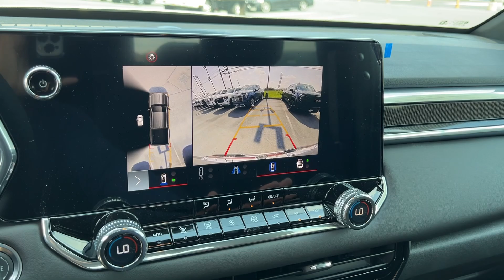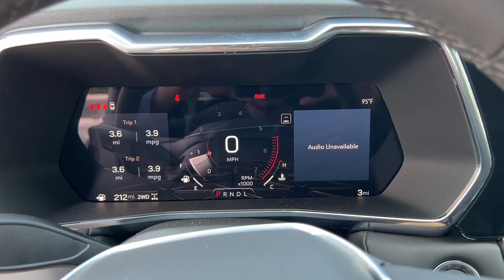2024 GMC Canyon Hagerstown, Germantown, Westminster, Lees burg, Mt Airy MD T188818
Sterling Metallic New 2024 GMC Canyon Elevation available in Frederick, MD at Ideal Buick GMC Hyundai. Servicing the Hagerstown, Germantown, Westminster, Lees burg, Mt Airy, MD area.

*Ideal Hyundai Buick GMC | Proud Member Of The Aschenbach Auto Group | Family Owned - Family Values | NO ONE BEATS AN ASCHENBACH DEAL!brbrSterling Metallic 2024 GMC Canyon Elevation 4WD 8-Speed Automatic 2.7L I4 Turbocharged DOHC 16V LEV3-ULEV50 310hpbrbr4WD 1 Rear USB Ports in Center Console (Charge-Only) 120-Volt Bed Mounted Power Outlet 2 1st Row USB Charge/Data Ports 2 Rear USB Ports in Center Console (Charge-Only) 3.42 Rear Axle Ratio 4-Way Manual Front Passenger Seat Adjuster 4-Wheel Disc Brakes 6 Speakers 6-Speaker Audio System Feature 6-Way Manual Driver Seat Adjuster ABS brakes Adaptive Cruise Control Air Conditioning Alloy wheels AM/FM radio Apple CarPlay/Android Auto Auto High-beam Headlights Automatic Emergency Braking Automatic Locking Rear Differential Automatic Stop/Start Blind Zone Steering Assist Brake assist Bumpers: body-color Canyon Pro Safety Canyon Safety Plus Package Cloth Seat Trim Compass Convenience Package Delay-off headlights Driver & Front Passenger Illuminated Visors Driver door bin Driver Mode Selector Driver vanity mirror Dual front impact airbags Dual front side impact airbags Dual-Zone Automatic Air Conditioning Electronic Stability Control EZ-Lift & Lower Tailgate Following Distance Indicator Forward Collision Alert Front anti-roll bar Front Bucket Seats Front Center Armrest Front LED Fog Lamps Front License Plate Kit Front Passenger Seatback Map Pocket Front Pedestrian & Bicyclist Braking Front wheel independent suspension HD Surround Vision Heated Power-Adjustable Outside Mirrors Illuminated entry Inside Rear-View Auto-Dimming Mirror IntelliBeam Automatic High Beam On/Off Interior Overhead Courtesy Light w/Dual Reading Lamp Lane Keep Assist w/Lane Departure Warning Low tire pressure warning Manual Rear-Sliding Window MultiStow Tailgate Navigation System Occupant sensing airbag Outside temperature display Overhead airbag Overhead console Panic alarm Passenger door bin Passenger vanity mirror Power door mirrors Power Inner Sliding Glass Sunroof w/Manual Shade Power steering Power windows Preferred Equipment Group 4VL Radio data system Radio: 11.3 Diagonal Premium GMC Infotainment Sys Rear Cross Traffic Braking Rear of Console 120-Volt Power Outlet Rear Pedestrian Alert Rear reading lights Rear step bumper Rear-Window Electric Defogger Remote keyless entry Remote Vehicle Starter System Security system SiriusXM w/360L Speed control Speed-sensing steering Split folding rear seat Steering wheel mounted audio controls Stop/Start System Disable Button Engine Control Tachometer Tailgate Keyed Cylinder Lock Technology Package Tilt & Telescopic Manual Steering Column Tilt steering wheel Traction control Trip computer Ultrasonic Rear Park Assist Variably intermittent wipers Wheels: 18 x 8.5 Dark Gray Painted Aluminum Wireless Apple CarPlay/Wireless Android Auto 4WD.
Preferred Equipment Group 4VL|3.42 Rear Axle Ratio|Automatic Locking Rear Differential|Wheels: 18 x 8.5 Dark Gray Painted Aluminum|Cloth Seat Trim|Radio: 11.3 Diagonal Premium GMC Infotainment Sys|Canyon Safety Plus Package|Convenience Package|Technology Package|Power Inner Sliding Glass Sunroof w/Manual Shade|Front License Plate Kit|Manual Rear-Sliding Window|6-Way Manual Driver Seat Adjuster|4-Way Manual Front Passenger Seat Adjuster|Tailgate Keyed Cylinder Lock|MultiStow Tailgate|Remote Vehicle Starter System|Rear-Window Electric Defogger|Interior Overhead Courtesy Light w/Dual Reading Lamp|Dual-Zone Automatic Air Conditioning|Inside Rear-View Auto-Dimming Mirror|Driver & Front Passenger Illuminated Visors|Heated Power-Adjustable Outside Mirrors|Front Passenger Seatback Map Pocket|Stop/Start System Disable Button Engine Control|120-Volt Bed Mounted Power Outlet|Rear of Console 120-Volt Power Outlet|Automatic Stop/Start|Adaptive Cruise Control|Tilt & Telescopic Manual Steering Column|Canyon Pro Safety|EZ-Lift & Lower Tailgate|Wireless Apple CarPlay/Wireless Android Auto|Front LED Fog Lamps|IntelliBeam Automatic High Beam On/Off|SiriusXM w/360L|2 1st Row USB Charge/Data Ports|2 Rear USB Ports in Center Console (Charge-Only)|1 Rear USB Ports in Center Console (Charge-Only)|Ultrasonic Rear Park Assist|Following Distance Indicator|Forward Collision Alert|Rear Cross Traffic Braking|Lane Keep Assist w/Lane Departure Warning|Automatic Emergency Braking|Blind Zon